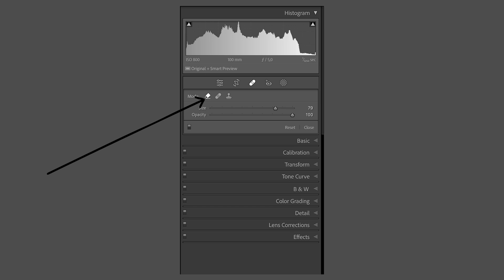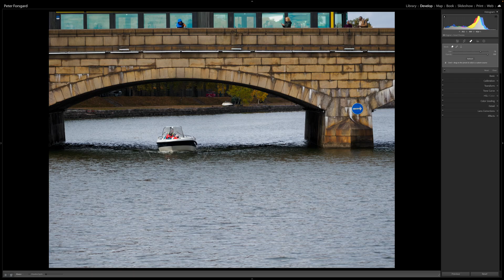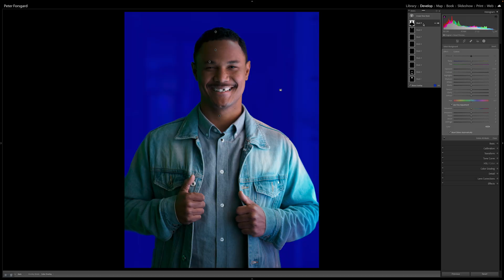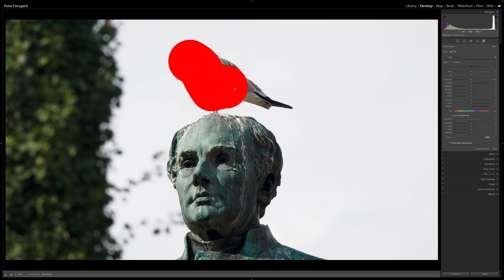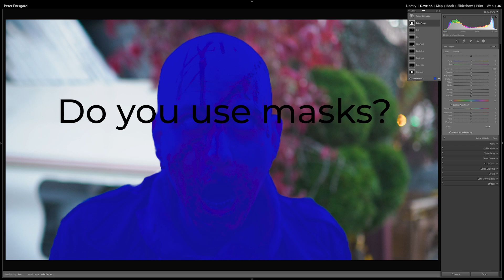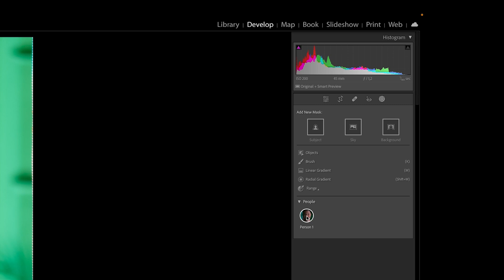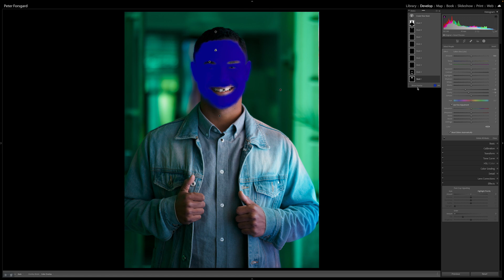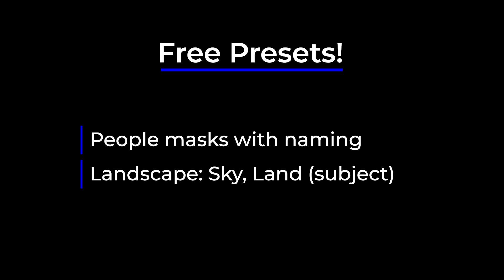Lightroom Mask Tool - Free Presets for Masking!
⏱Timestamps
00:00 Intro
00:21 Disclaimer
00:43 Content-Aware Fill-tool
02:07 Mask Tool Improvements
02:41 Mask Tool Improvements: Background & Objects
03:35 Why are Masks Important?
04:55 Do you use Masks?
05:28 Portrait Masks
06:35 My Free Presets
08:30 Watch Next

► Want to learn more about photography or use your Olympus or OM SYSTEM camera?